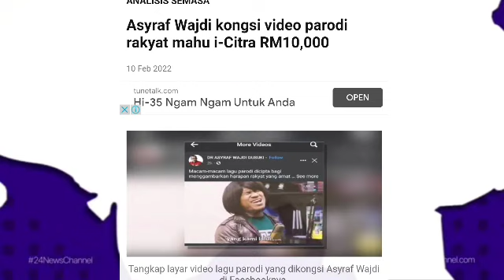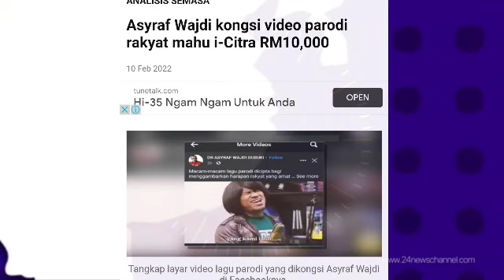VIDEO VIRAL TERKINI YANG MENDEDAHKAN PERANGAI SEBENAR MENTERI KEWANGAN !!